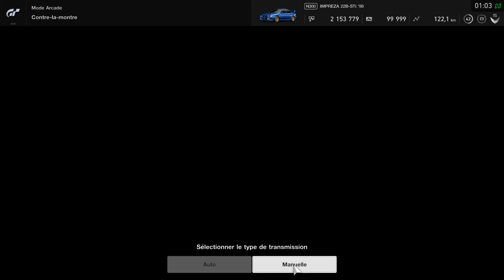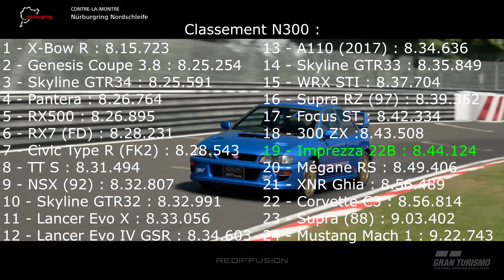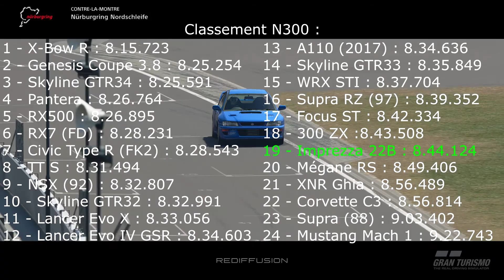GT Sport Test Impreza 22B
Test Façon Rally pour cette Subaru Impreza 22B. A la glisse.